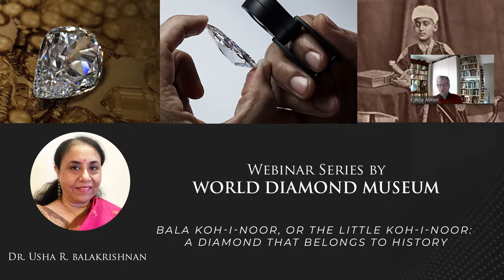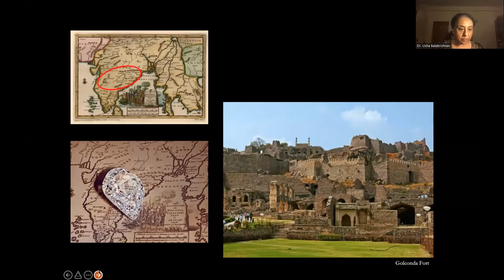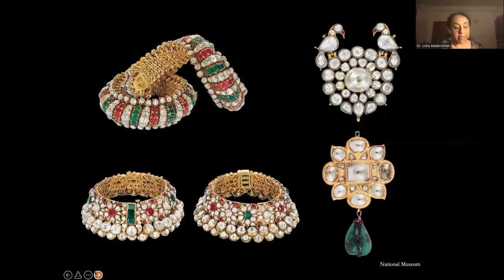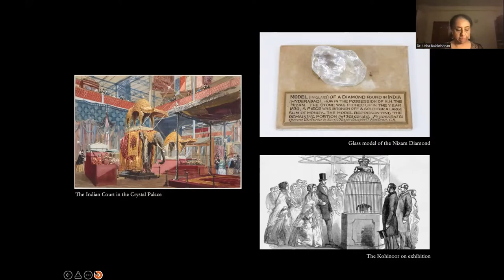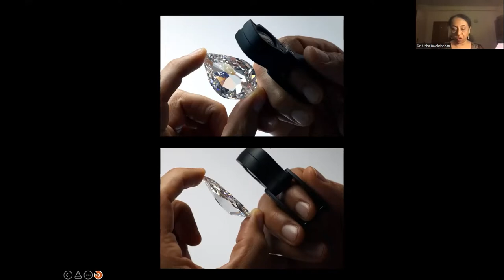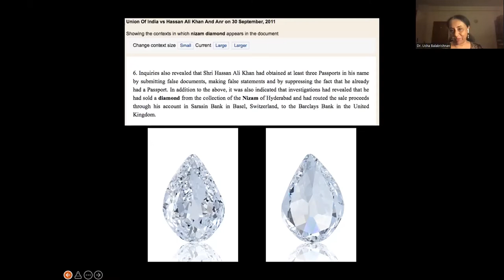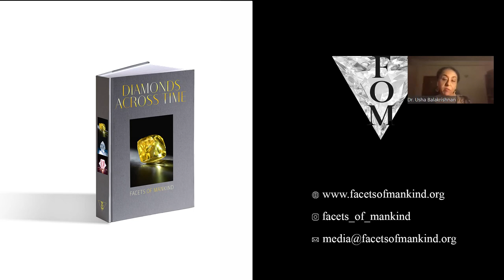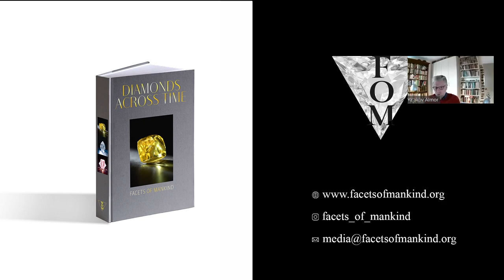Bala Koh-i-noor, or the Little Kohinoor: A Diamond that belongs to History by Dr. Usha Balakrishnan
The World Diamond Museum screens its second webinar series with a presentation by the renowned Indian jewellery historian and the curator of the book Diamonds Across Time - Dr. Usha Balakrishnan.

Dr. Balakrishnan spoke about the most treasured Golconda Diamond, known as Bala Koh-i-noor, or the Little Kohinoor.

Organized by Facets Of Mankind